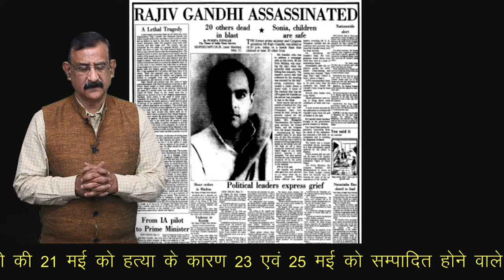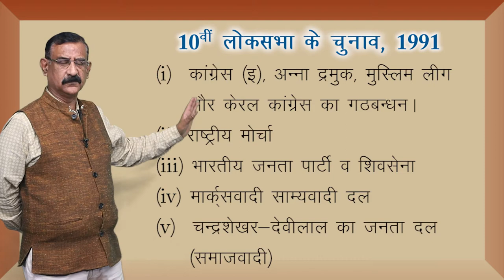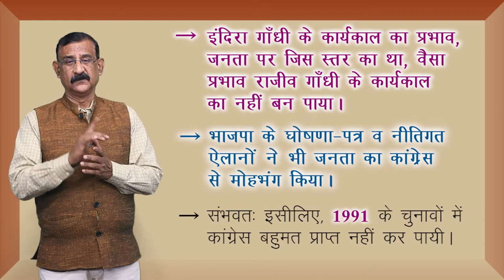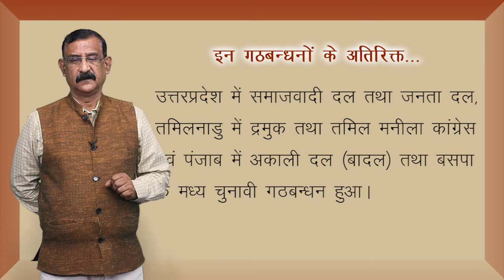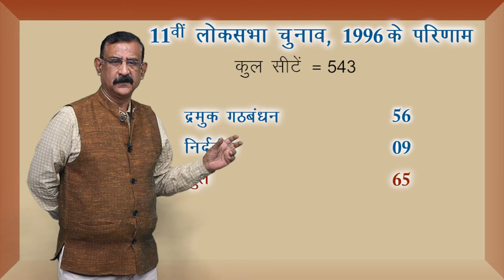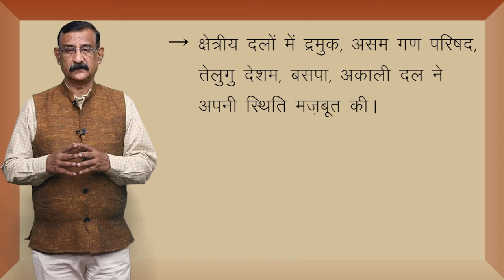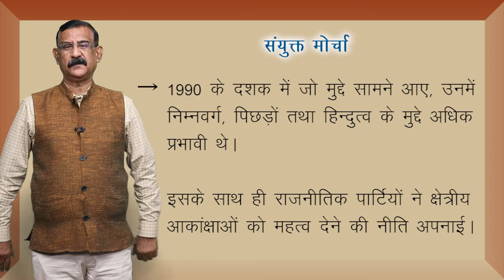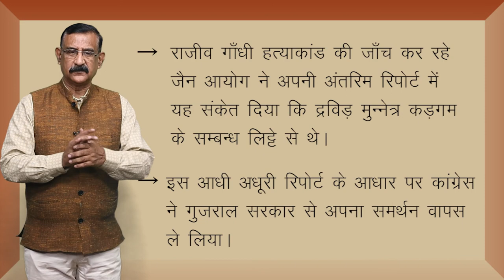CLASS 12th POLITICAL SCIENCE | CHAPTER - RECENT DEVELOPMENTS IN INDIAN POLITICS